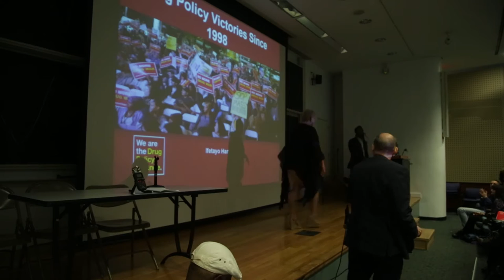Drug Policy is Race Policy: Ethan Nadelmann's Speech